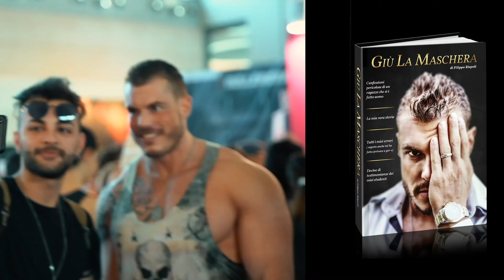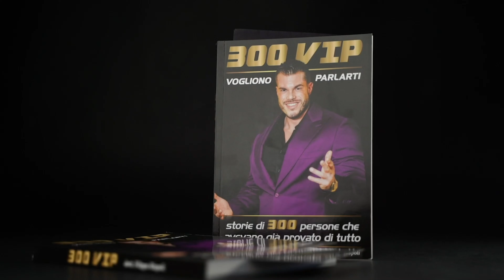Cibo ed Umore - la Verità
Vuoi scoprire come funziona il Progetto Sfera?
Vuoi delucidazioni che nessuno fin’ora ti ha mai dato?
Ti aspetto.
Dott. Filippo Rispoli

Ti vanti di essere da sempre indipendente nelle   tue idee e di non accettare le opinioni degli altri senza una prova soddisfacente!

per questo motivo sapendo che sei estremamente deciso voglio mostrarti tutto questo aprendoti le porte al mio gruppo chiuso

Fitness Illusion, facendoti scaricare questo PDF!

prova ad entrare immediatamente in un mondo parallelo che ti farà capire che esiste una nuova possibilità che qualcuno ha voluto tic non scoprissi mai!

aiutami ad aiutarti!

fai palare direttamente tutte queste mie testimonianze e lascia che ti invii a casa
GRATIS questa prova , la quale sono l'unico a possedere

dott Filippo Rispoli